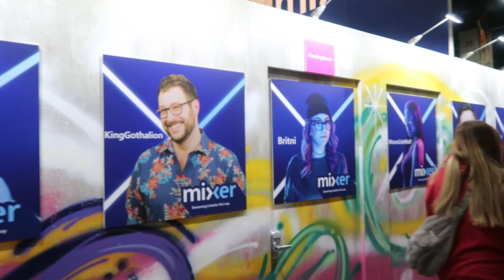PAX South 2020 Vlog 🎮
We had an amazing time at PAX South 2020, it was our first PAX as streamers! We met so many amazing Mixer streamers and viewers and we can't wait until next year! We hope you enjoy the Vlog!